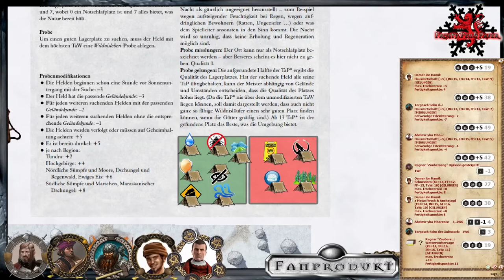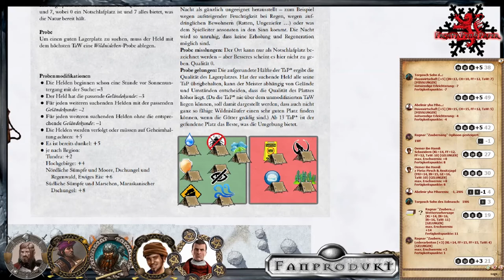[48] [DSA] Feuersturm - Stadt der 1000 Augen: auf sich allein gestellt (6.4)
▬▬▬▬ Video Beschreibung ▬▬▬▬

Yarlan wird angegriffen von den weißen Hetzern, allzu Fern kann Tobrien nicht mehr sein, wenn diese Bestien aus den Niederhöllen hier die Witterung aufgenommen haben.
Schwarztobrien wartet... und die Helden werden es erreichen

Abenteuer 116 - Kreise der Verdammnis
Abenteuer 128 - Jahr des Feuers: Schlacht in den Wolken

▬▬▬▬ Die Helden ▬▬▬▬

Yarlan Greifenmund vom Schnattermoor, stolzer Ritter aus Tobrien und Kapitän der Perlenwacht
 | aktueller Tarnname in den schwarzen Landen: Herr von Dunkelstein

Ragnar Karakilschlächter - reisender Händler
 | aktueller Tarnname in den schwarzen Landen: Starkad

Abelmir yha Mhorenis - Weißmagier aus dem Horasreich
 | aktueller Tarnname in den schwarzen Landen: Alricio der Söldner

 | aktueller Tarnname in den schwarzen Landen: Abdulon

Torgosch Sohn des Xolmasch - Drachentöter aus Xorlosch
 | aktueller Tarnname in den schwarzen Landen: Eisemann

Iolaus Rahjenÿsios Phÿrikos - Zauberer von den Zyklopeninseln
 | aktueller Tarnname in den schwarzen Landen: Amenelaos

▬▬▬▬ Künstler ▬▬▬▬

▬▬▬▬  Kanal-Unterstützung  ▬▬▬▬

▬▬▬▬  Rechtliches  ▬▬▬▬